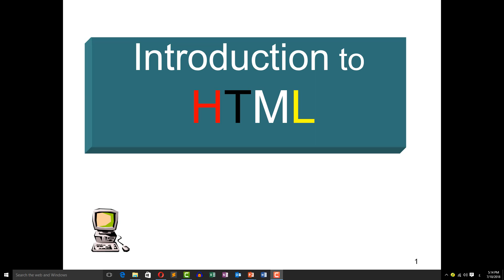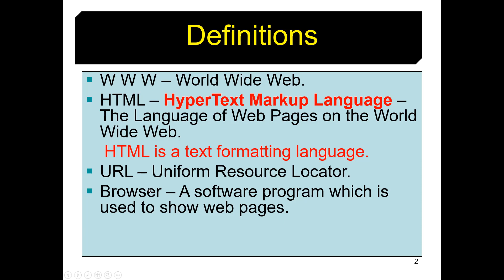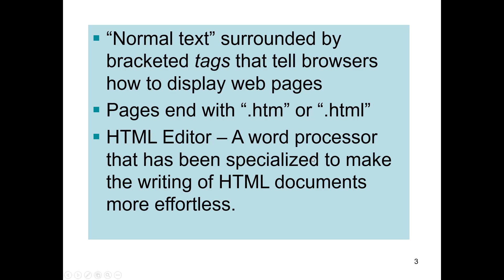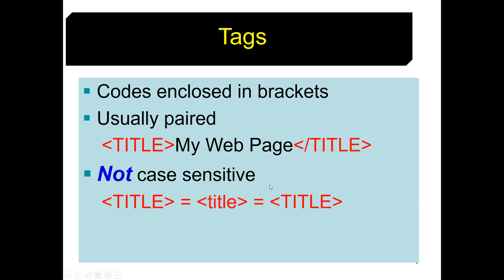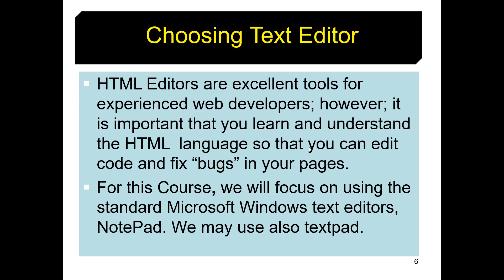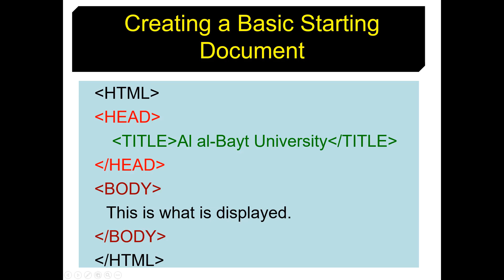1- كورس تعلم اسهل لغات البرمجة html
HTML Introduction